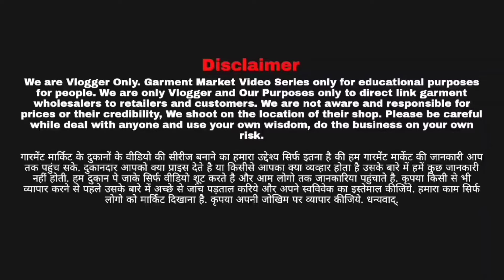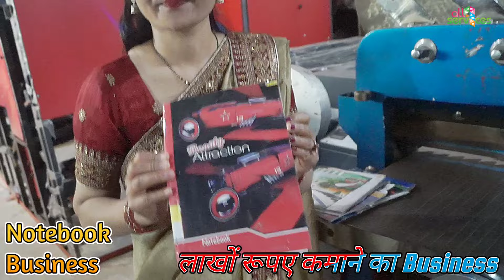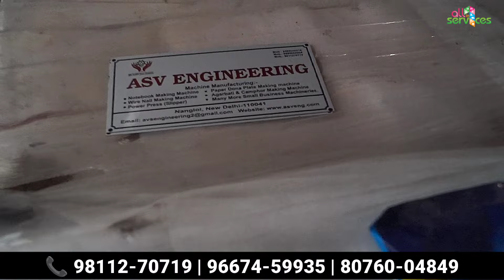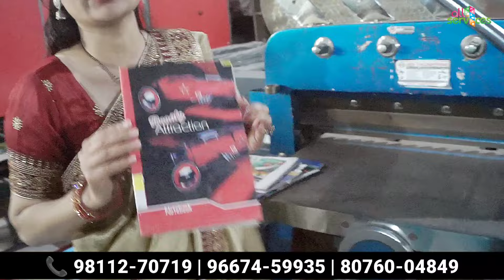NOTEBOOK MANUFACTURING FACTORY में कॉपी कैसे बनती है और NOTEBOOK MAKING MACHINE की पूरी जानकारी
ASV Engineering
Gulshan park, Near Sonia Hospital, Nangloi Railway metro station, Delhi-110041